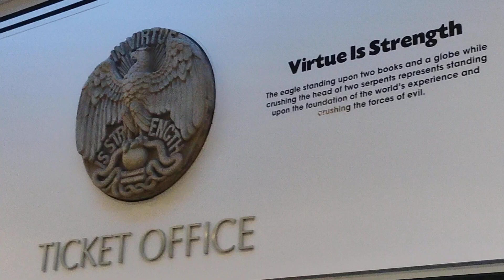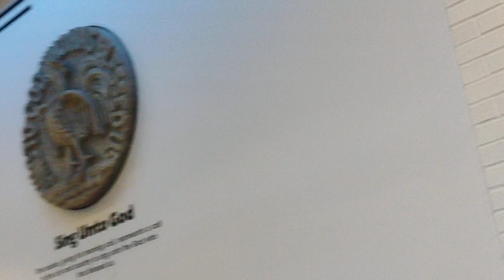some memphis theater history